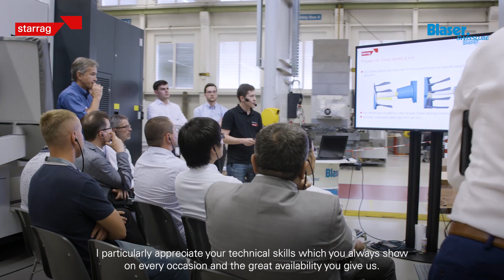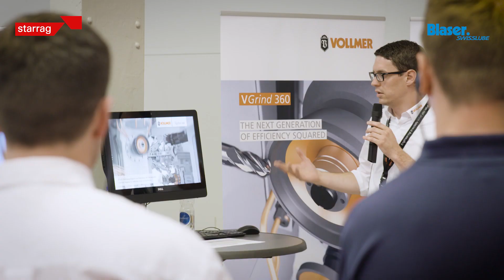Turbine Technology Days 2019 Process chains for efficient turbine production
The Turbine Technology Days 2019 in Rorschacherberg attracted 200 leaders in the aerospace and energy industry, keen to find out about solutions for managing turbine production with greater productivity and reliability. They were optimally taken care of by Starrag and event partner Blaser Swisslube – with the presentation of numerous functioning process chains that enable huge savings to be made in the production of blisks, blades and impellers.